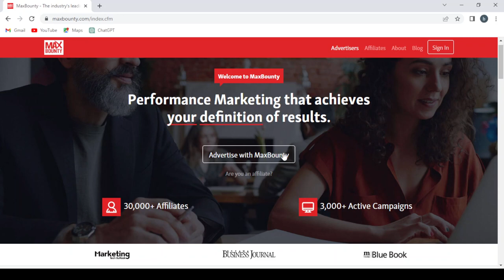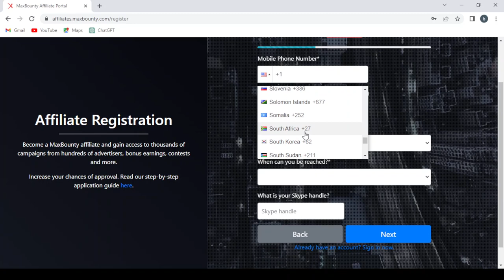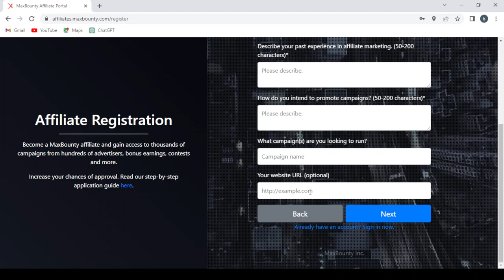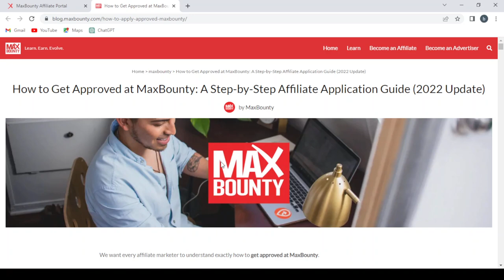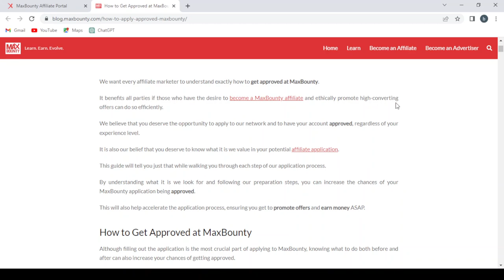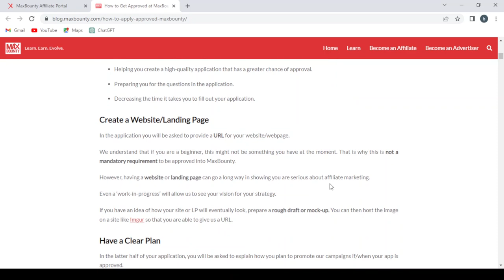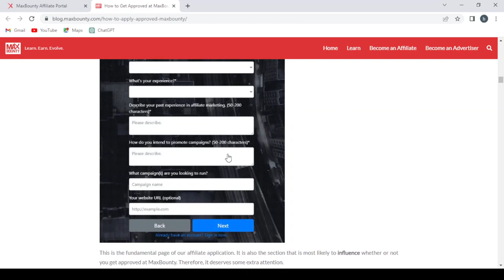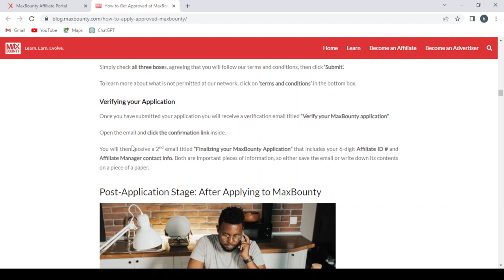How to Use MaxBounty and Make Money: A Step-by-Step Guide to CPA Marketing Success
in this video we discuss :

Maximize your earning potential with MaxBounty! This comprehensive step-by-step guide will lead you through the process of utilizing MaxBounty's platform to find and promote CPA (Cost Per Action) offers. Learn how to choose high-converting offers, drive targeted traffic, and implement effective marketing strategies to generate commissions. Whether you're a seasoned affiliate marketer or new to CPA marketing, this tutorial will empower you to excel on MaxBounty and turn your marketing efforts into a profitable and sustainable business. Embrace the opportunities offered by MaxBounty and embark on a rewarding journey of CPA marketing success and financial growth today!